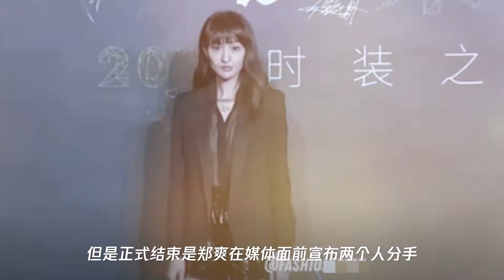张翰前女友郑爽娜扎同台比美,肩带差点滑落,有谁注意娜扎的动作？太机智了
➤Thanks收看！